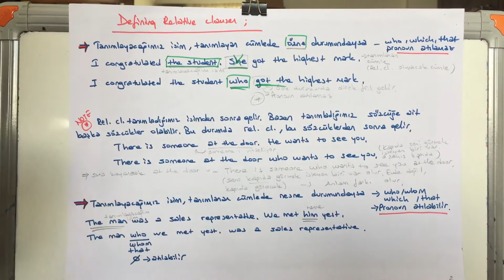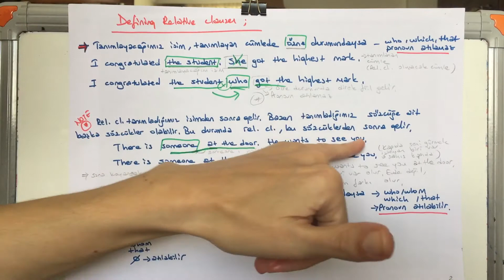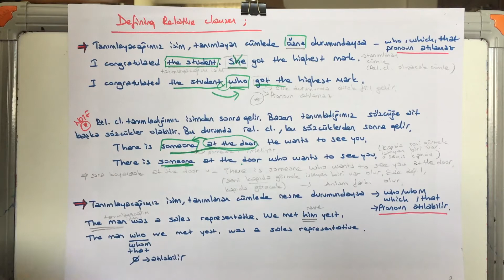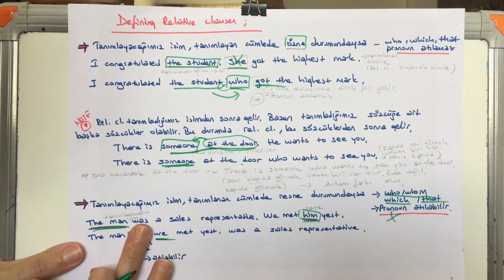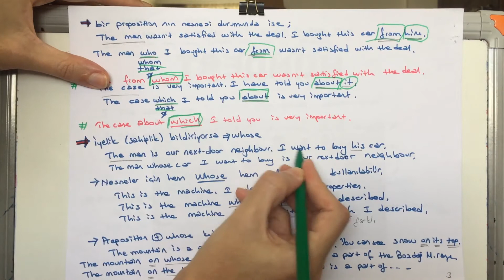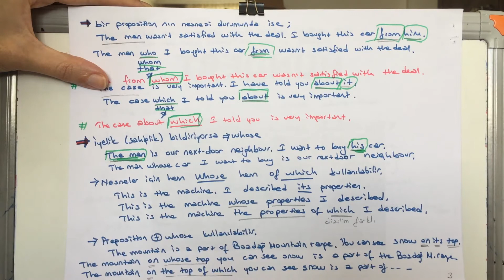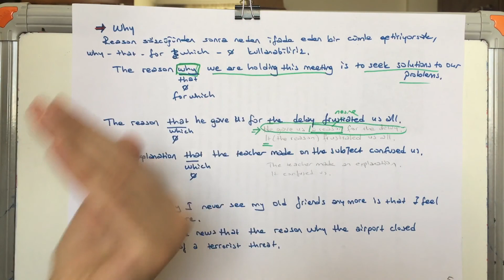Relative Clauses Lesson 1